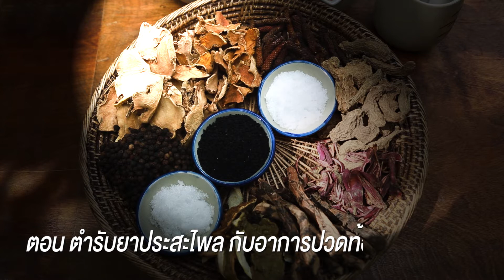ตำรับยาประสะไพล กับอาการปวดท้องประจำเดือน เปิด...อภัยภูเบศร ช่วง เปิดตำรับ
ปวดท้องประจำเดือน...อาการที่เป็นปัญหากวนใจสำหรับคุณผู้หญิง เปิดตำรับเทปนี้มีวิธีดีๆมาแนะนำกันนะคะ